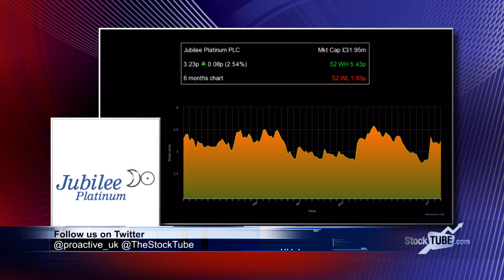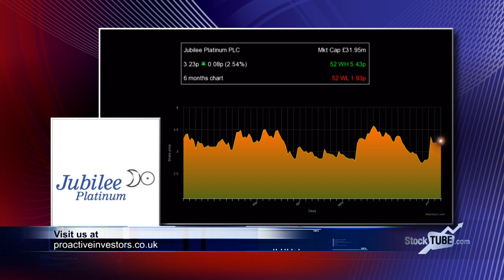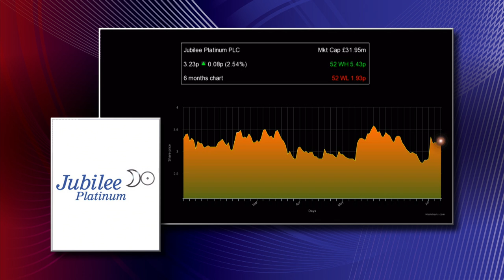Jubilee Platinum chief says revenues at Hernic take project to next level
Jubilee Platinum PLC (LON:JLP) says the revenues for its flagship Hernic PGM project are extremely significant and is progressing on schedule.
Chief executive Leon Coetzer says numbers are in line with expectations and will take the company into a very strong position.
Commissioning of what will be the world's largest platinum recovery plant from chrome tailings is earmarked to begin in December this year.
Elsewhere the group revealed a doubling of chrome concentrate production from its Dilokong tailings project (DCM) in the latest half year.
Coetzer says discussion are to conclude within the next 4-5 weeks when the group will decide whether or not build its own processing plant at the site.